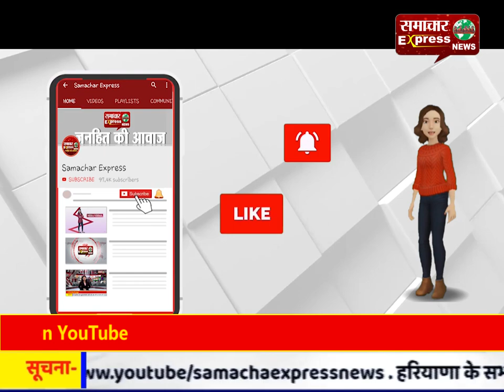महिला चिकित्सकों के साथ हुई बदसलूकी व मारपीट